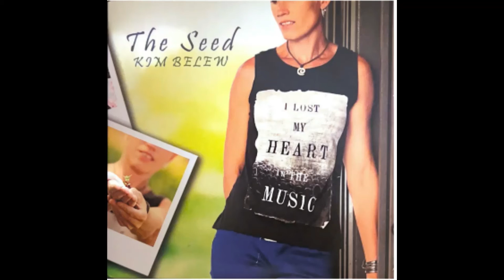Beautiful You 2015